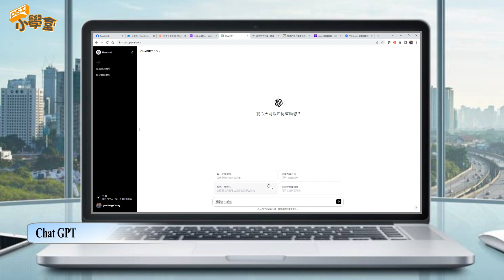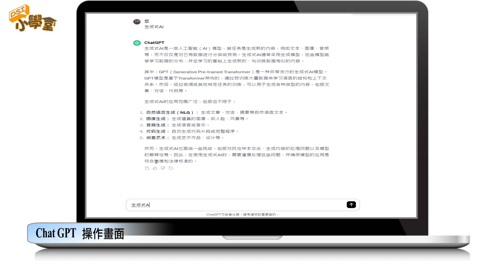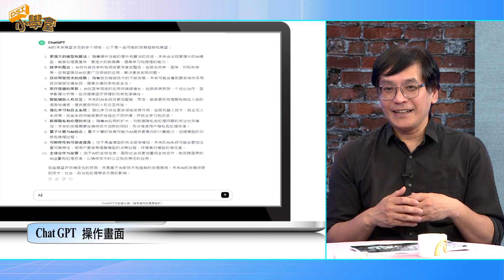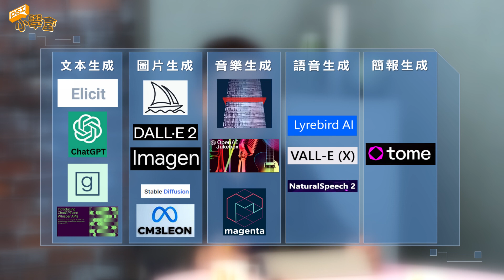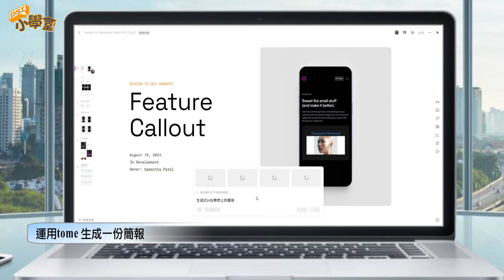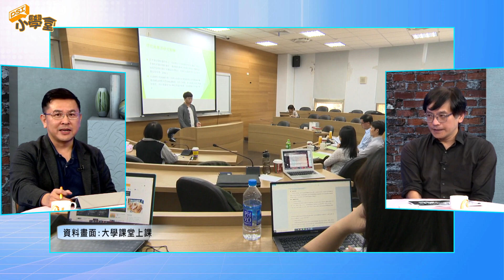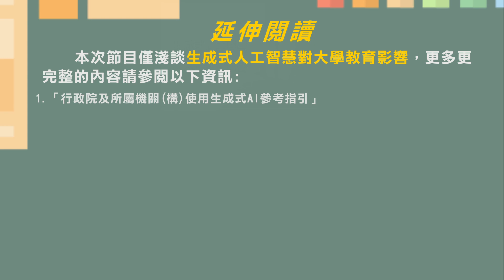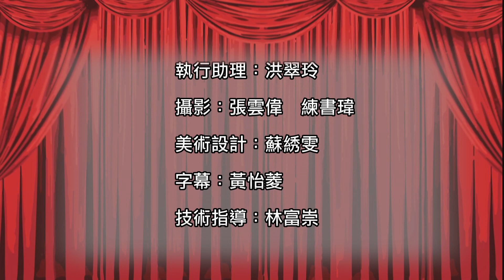生成式人工智慧對大學教育影響｜PSI小學堂EP23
主持人：台灣公共服務創新研究中心 廖洲棚 主任
來賓：國立政治大學公共行政學系 廖興中 副教授

本集邀請到政大公行系的廖興中老師，與空大的觀眾分享何謂生成式AI，以及其對大學教育所帶來的機會與挑戰，同時提出適合教師、學生與行政職員的運用方式，希望大家面對來勢洶洶的生成式AI風潮，能在可控的風險之內，善用這項工具。